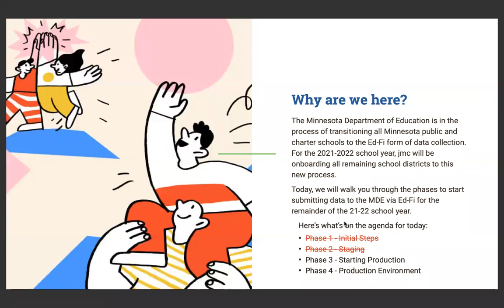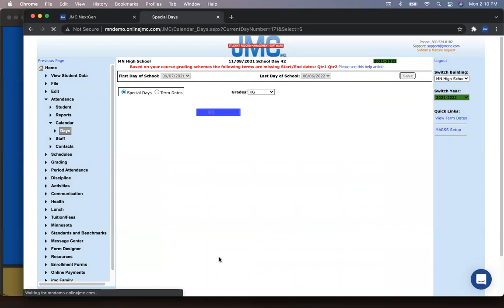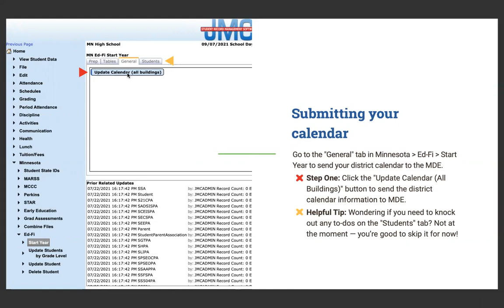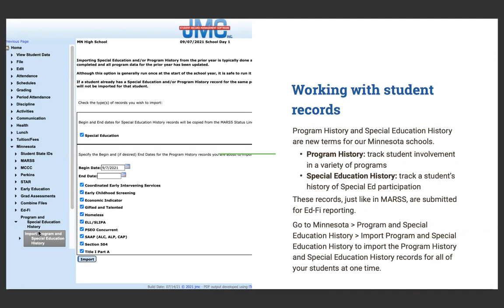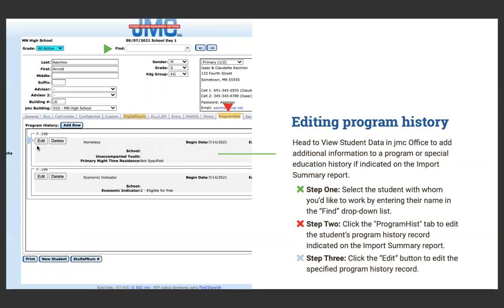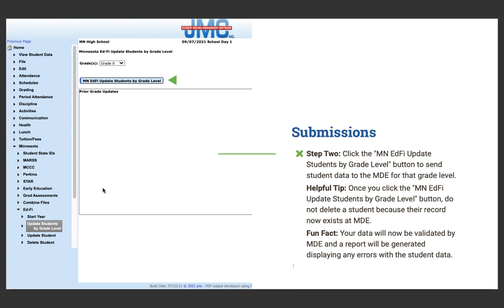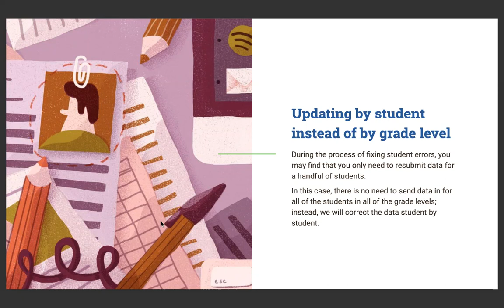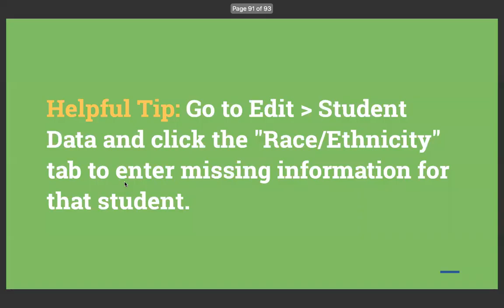2021 MN Ed Fi Onboarding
The Minnesota Department of Education is in the process of transitioning all Minnesota public and charter schools to the Ed-Fi form of data collection. In this webinar, you'll learn about the process your school can follow for Ed-Fi transition reporting success.

Want to follow along with the presentation? Click this link to download the presentation slides!

Here is a table of contents for this video:
0:00-2:22 Introduction
Phase 3: Starting Production
2:22-3:48 Upload MARSS Fall Submission
3:48-8:06 School Calendar Setup
8:06-9:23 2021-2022 Production Key and Secret
9:23-12:35 Update Ed-Fi Settings
12:35-15:47 Start Year Steps
15:47-17:51 Working Through Errors
17:51-19:37 Phase 4: Production
19:37-20:22Upload Your jmc Calendar
20:22-26:21 Import Program History and Special Education History
26:21-31:58 Updating a Student’s Program and Special Education History
31:58-40:19Update Students by Grade Level
40:19-41:53 Update a Student
41:53-43:07 Creating and Submitting New MARSS A and B files
43:07-45:01 What’s next
45:01-48:30 Appendix